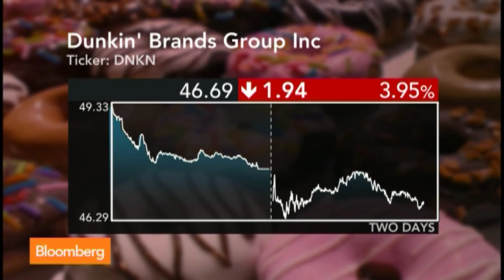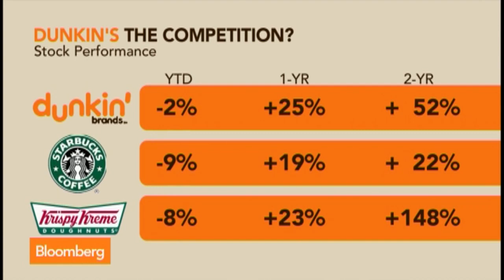Dunkin' Brands CEO: We're Going on the Offensive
April 24 (Bloomberg) -- Nigel Travis, chief executive officer of Dunkin' Brands Group Inc., talks about the company's first-quarter results, commodity prices and its plan to open up new stores on the West Coast.     He speaks with on Bloomberg Television's "Street Smart."  (Source: Bloomberg)